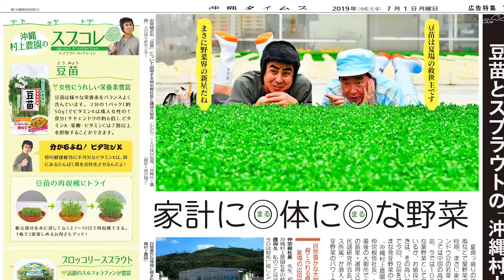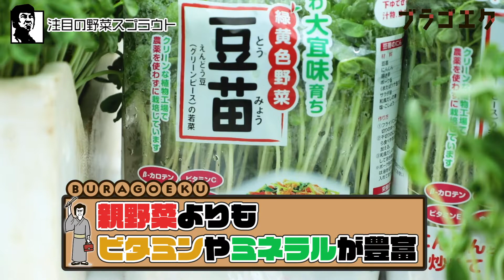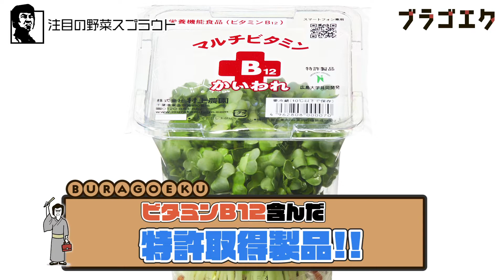【PR】発芽野菜は家計の救世主！「沖縄村上農園」の豆苗とスプラウトで護得久栄昇、令和もパワーアップ【ブラゴエクvol.４】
体に財布に優しい「沖縄村上農園」の発芽野菜【ブラゴエクvol.4】

沖縄民謡会の大御所・護得久栄昇（護得久流民謡研究所会長、FECオフィス所属）が大宜味村の「沖縄村上農園」で育てられている豆苗・スプラウトなどの発芽野菜パワーをリポートします。